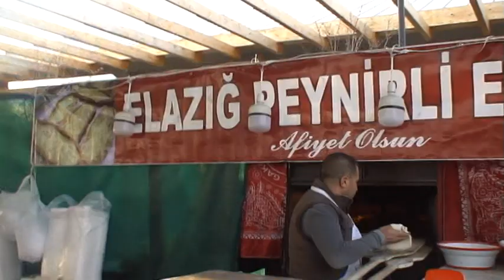Ankara'da Elazığ lezzetleri ve Tanıtım Günleri, AKM Millet Bahçesi'nde başladı